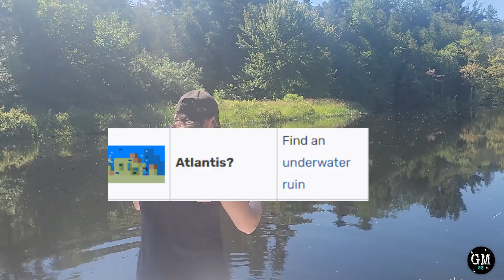24 HR "Real Life" Minecraft Challenge (Time-lapse)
The family and I recently decided to do a 24 HR "Real Life" Minecraft Challenge. AKA... we went camping but had it based on Minecraft. Lol. We had a blast. I hope you enjoy this time-lapse video, and as always, keep being awesome.